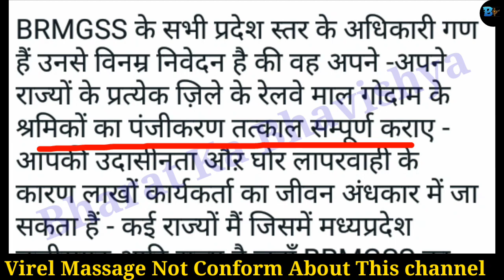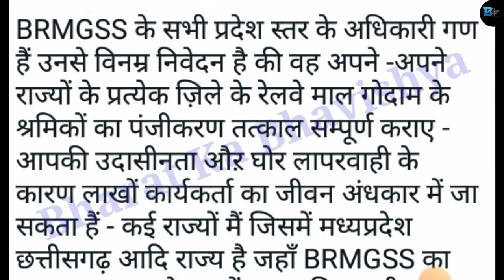brmgss || BRMGSS Panjikaran End || brmgss Good News || brmgss Latest Joining News || brmgss Update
This is Social Media News , in this news not approved true or fulse by this channel

Iss video me brmgss ke virel huye news ko bataya gaya hai. agar aap brmgss me job karte hain ya karna chahte hain to iss video ko end tak jarur dekhiyega Thankyou...

Quries Solved:-
1. brmgss latest news
2. brmgss good news 2022
3. brmgss good news today
4. brmgss latest news today
5. brmgss news today 2022
6. brmgss letest news today
7. brmgss news 2022
8. brmgss latest update today
9. brmgss virel news

brmgss Latest Joining News
brmgss
b r m g s s
BRMGSS
brmgss news today
brmgss news today 2022
brmgss news
brmgss latest news today
brmgss latest news today 2022
brmgss latest news 2022 today
brmgss latest news today bihar
brmgss new update 2022
brmgss new update
brmgss update
bharatkabhavishya